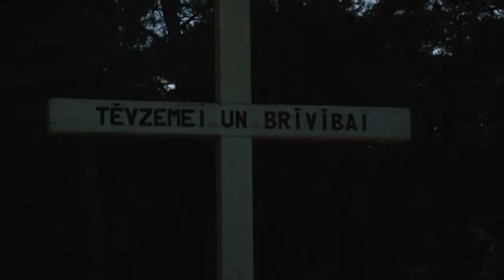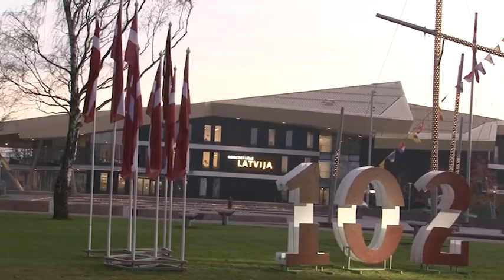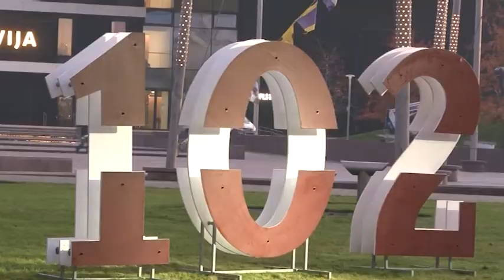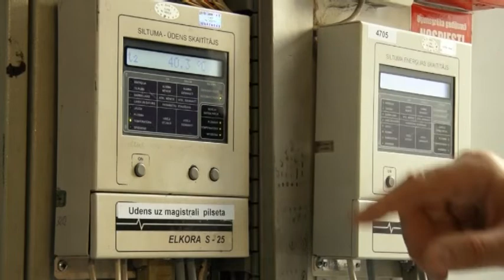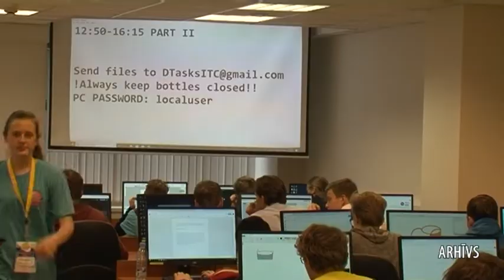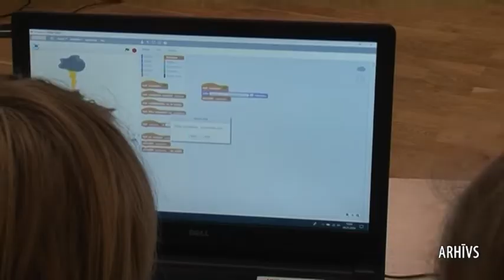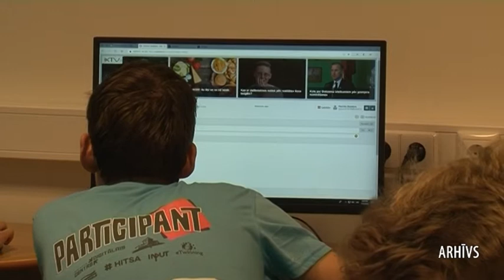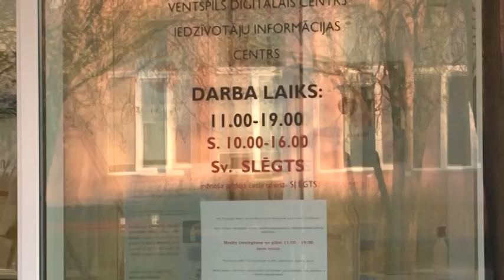Skats no Ventspils 12.11.2020